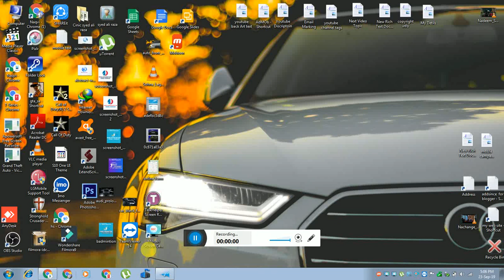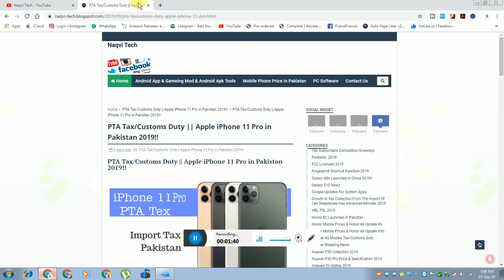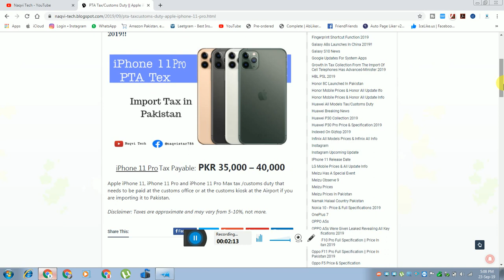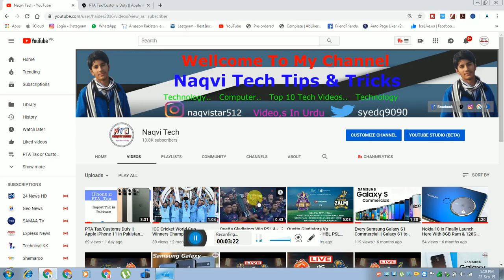PTA Tax/Customs Duty || Apple iPhone 11 Pro in Pakistan 2019!!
1)...How To Get More Followers On Twitter || Twitter Tutorial 2018!!

2)...Likes for instagram followers for instagram Hashtags || likes on instagram 2018!!

3)...How To Use A Bitcoin Wallet - Bitpay || How To Create PayPal Account in Pakistan 2018!!

5)...Samsung Galaxy S10 with In-Display || 5 Fingerprint Scanner || New Dslr Camera (2019)

Blogger

Google Plus

TopBuzz

ok.ru

Tune.pk